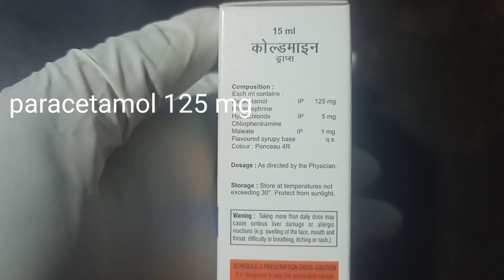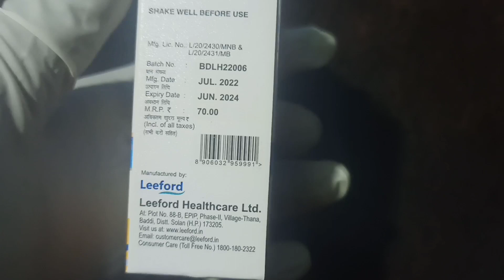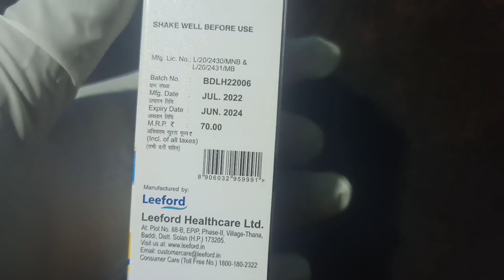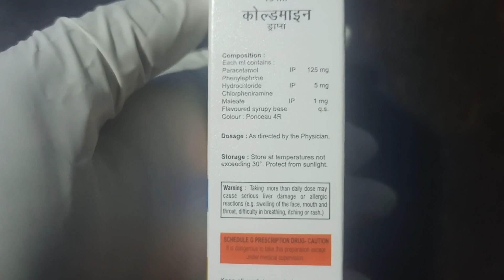Coldmine drops use in hindi/Price/Benefits/Dose/Side Effect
coldmine drop ki poori jankari